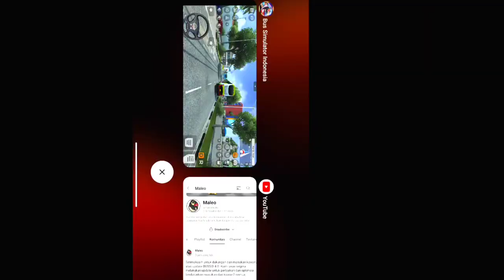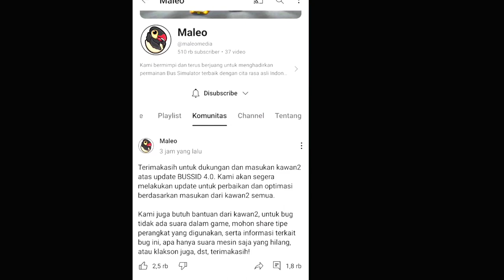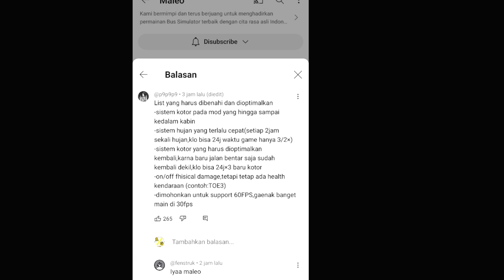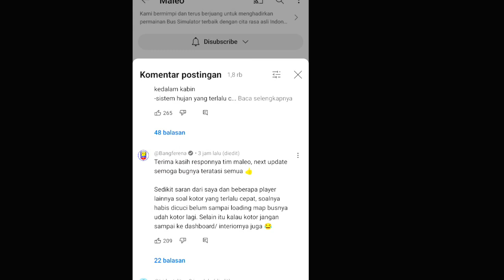Maleo Bertindak !! Akhirnya Akan Update BUSSID V4.1 Untuk Perbaiki Semua Bug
Maleo Bertindak !! Akhirnya Akan Update BUSSID V4.1 Untuk Perbaiki Semua Bug nih guys. Jadi semangat kita semua. Akhirnya maleo bertindak juga.

Silahkan beli merchandise di channel ini ya.
Donasi channel ini untuk memperbaiki kualitas video

Enjoyyy.